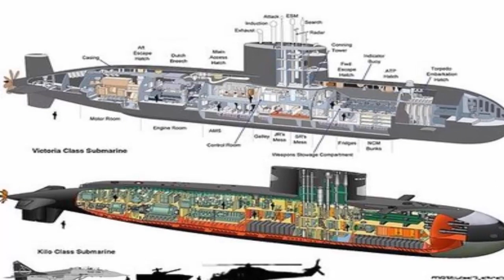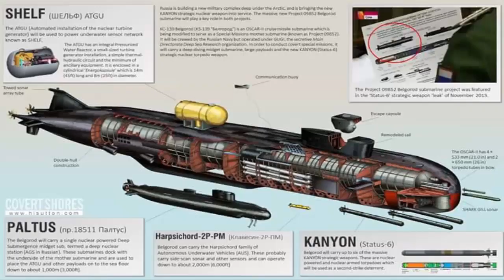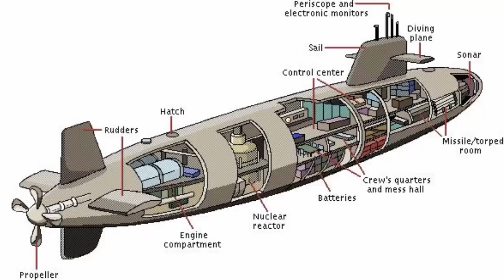Rusia Miliki Kronstadt, Kapal Selam S!luman